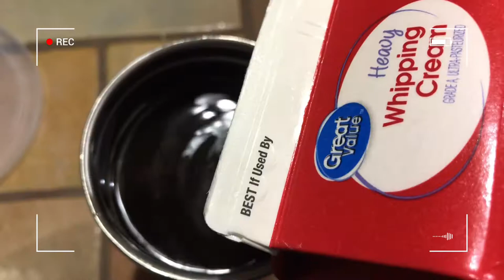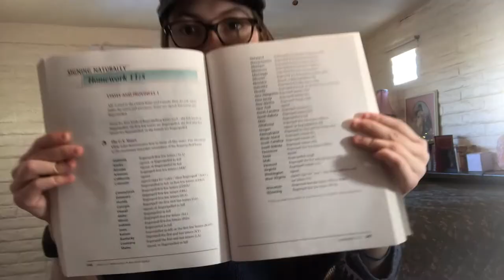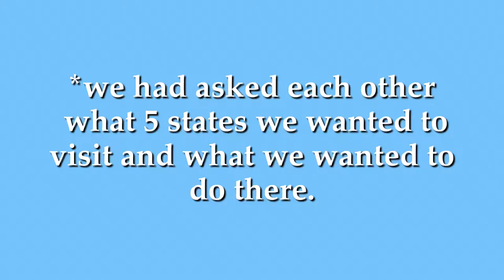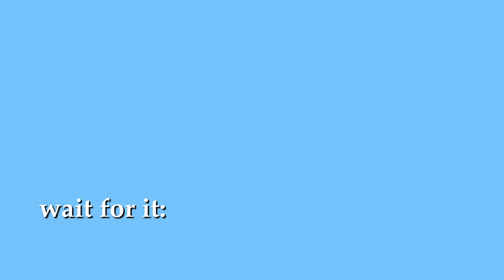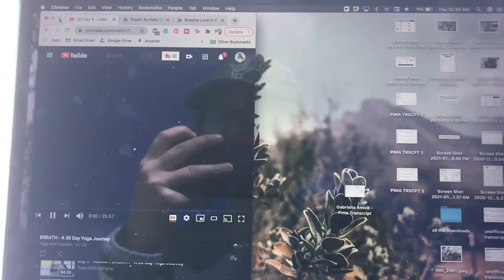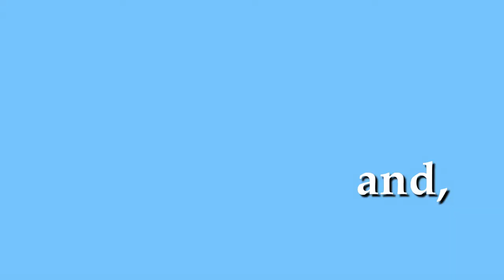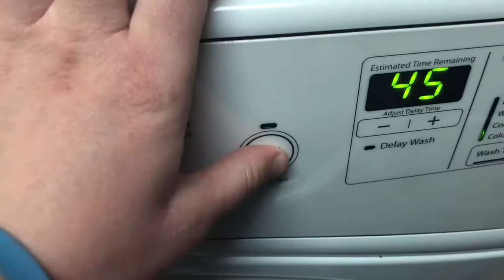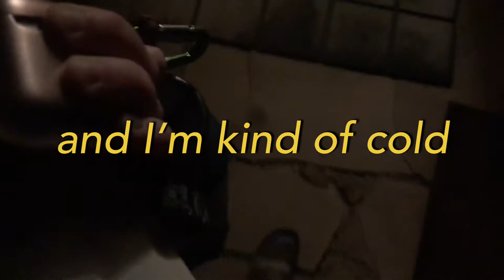my class is in a different time zone...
A day in my life as an online college student. My class is in a different time zone which causes me to get up early, I am currently taking ASL with plans to go into interpreting! I'm love doing yoga on my roof, and today I'm emailing universities for this fall, and working from my car. I hope you enjoyed this video! Let me know if you'd like to see more like this!